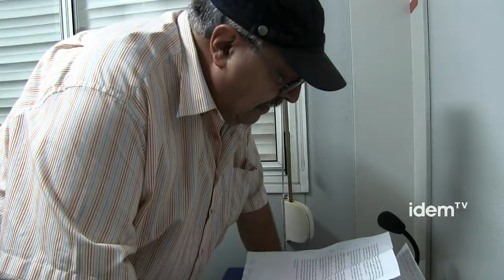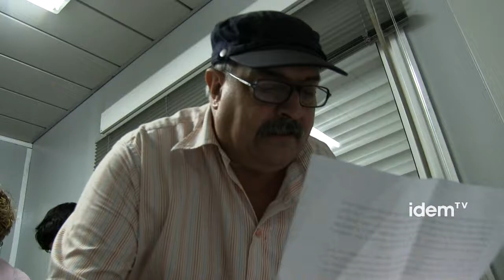1º Family Pride 2012 en Vilanova i la Geltrú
Visibilidad es lo que han querido transmitir las familias que tienen dos padres o dos madres o bien tienen hijos homosexuales, bisexuales o transexuales. Para visibilizar esta realidad se ha celebrado el primer Family Pride europeo en Vilanova i la Geltrú. La capital de El Garraf ha sido la sede del encuentro con diferentes actos lúdicos, durante los días 6, 7 y 8 de julio. Comidas y cenas populares, actividades en familia, proyecciones de reportajes y películas, deportes en la playa, talleres para niños y niñas entre otros, y un paseo-manifestación, han sido los principales acontecimientos de este encuentro.

Todas las familias son un proyecto afectivo en común, un nexo de unión que las cohesiona, pero las familias constituidas por gays y lesbianas habitualmente quedan ocultas por reticencias sociales y falta de respeto.

El Family Pride pretende visualizar ante la sociedad el abanico de diversidades que existen bajo el paraguas de "familia" y luchar para no perder ninguno de los derechos sociales que tantos años ha costado ganar y que ahora, ante la ofensiva conservadora quedan en situación vulnerable, sobre todo en cuanto a las criaturas biológicas, de adopciones o de acogida que puedan tener estas familias.

En la manifestación del domingo que comenzó al final de la Rambla y llegó a la playa de Ribes Roges se leyó un manifiesto que se pudo escuchar a través de la megafonía, por todas las playas de Vilanova. El manifiesto que fue leído por Pere Tàpias, hijo de Vilanova i la Geltrú, contó también con los testimonios de una niña con dos madres, un chico gay y una madre de un transexual.

El recurso de inconstitucionalidad que ha presentado el Partido Popular contra el matrimonio homosexual está produciendo mucha incertidumbre en este colectivo, ya que están en juego el poder seguir disfrutando o no de los mismos derechos que cualquier otra familia.